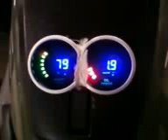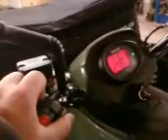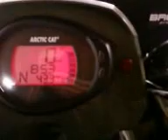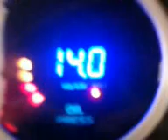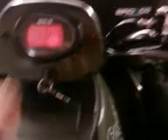Arctic cat diesel modifications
i've just done some power improvement mods like turning up the fuel rate and injection timing, and i even mounted some extra features like water temp and oil pressure gauges, back up lamp, US-style front turn signal/park lamp etc.

the extra gauges have a nice feature, they act as a volt meter too, the LED- color scale always shows the actual reading, but the digital numbers show the voltage for some seconds at startup and then shift over to the actual reading (temp/pressure) and then again in 30 second intervals they show the voltage.

the back up lamp is connected so that it only lights up when the key is in the lights-on position and the reverse gear selected.

the "US-style" turn signals was an easy fix, the bulb sockets already had a 3:rd pin, and the lamps were 2-filament style 27/8W
so i just spliced the parking lamp wire and connected it to the bulb socket.
this headlights are specific for the Euro-model, as they have H4-headlamps and turn signals required on registred road-legal ATV's